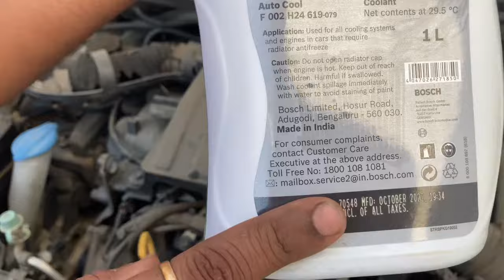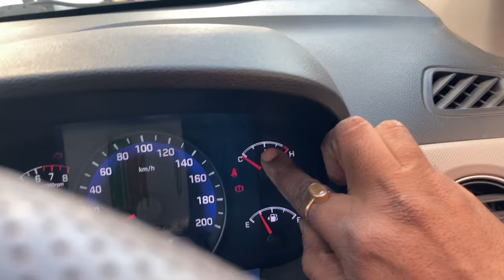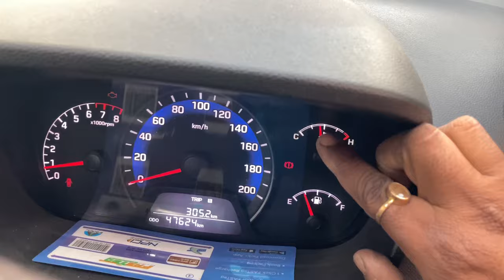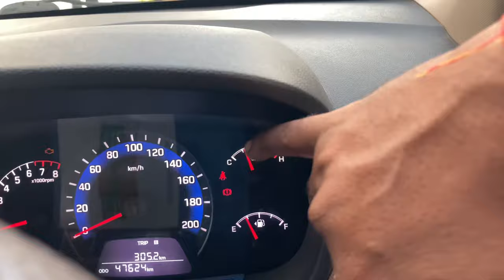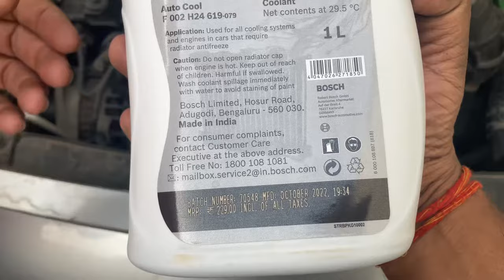Car Radiator Flush | Liqui Moly Radiator Cleaner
Liqui Moly Radiator Cleaner

800 car radiator cleaning